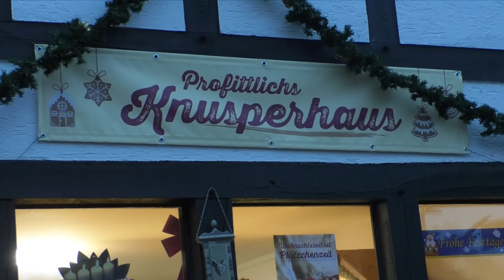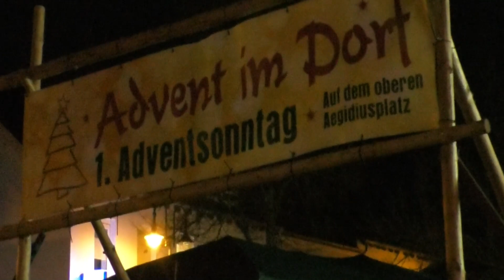Advent in Rhöndorf und Aegidienberg